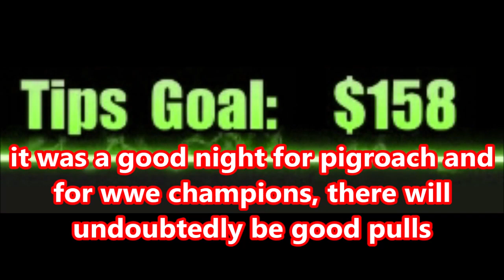DsP--money creatures to the rescue--internet bugged mechanics--ragequitting re4--shill talk + envy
0:46 video starts